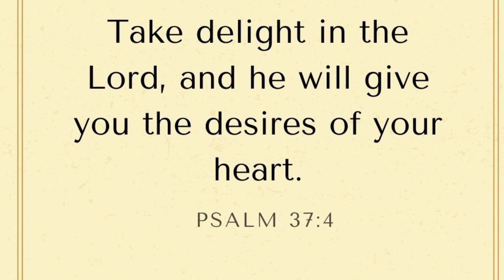craving for happiness